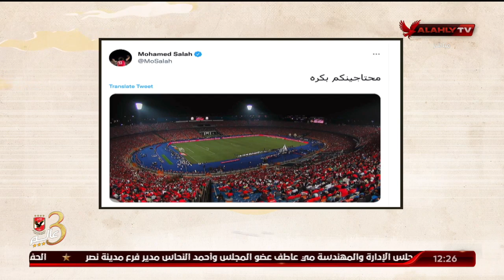نص رسالة.. محمد صلاح للجماهير المصرية